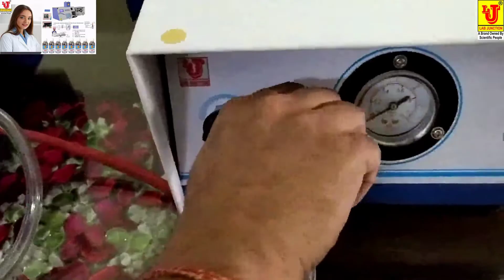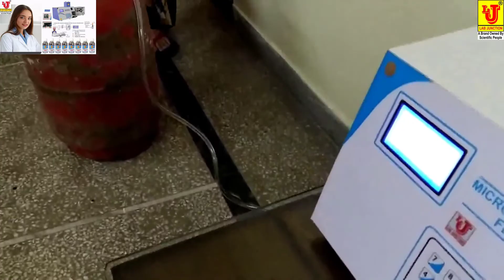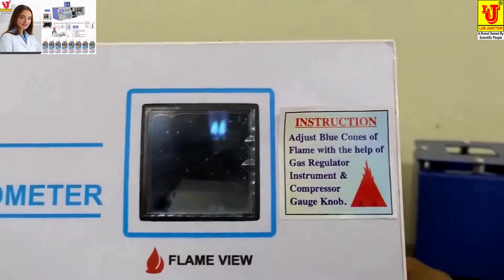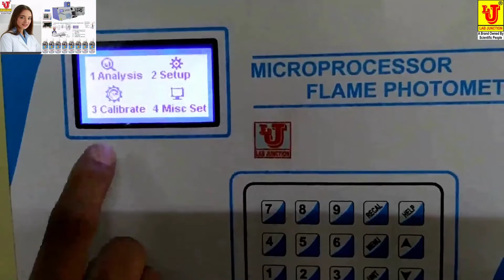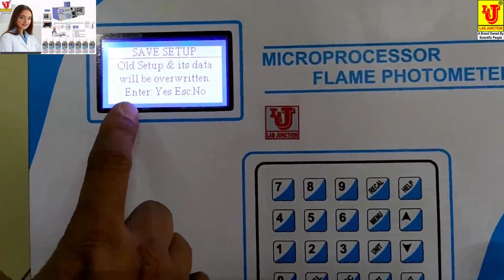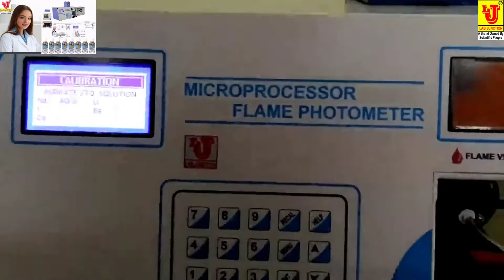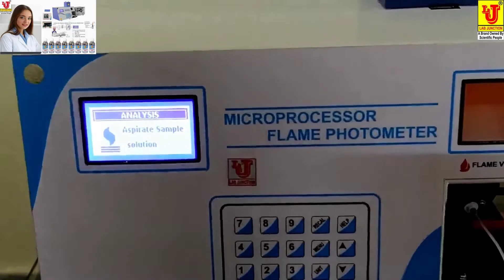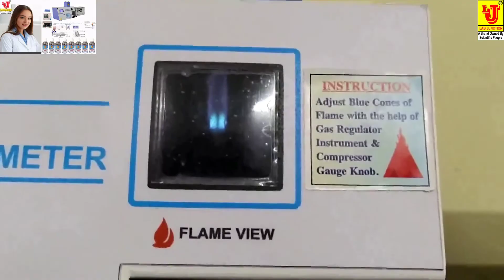Flame Photometer Flame Photometer Digital